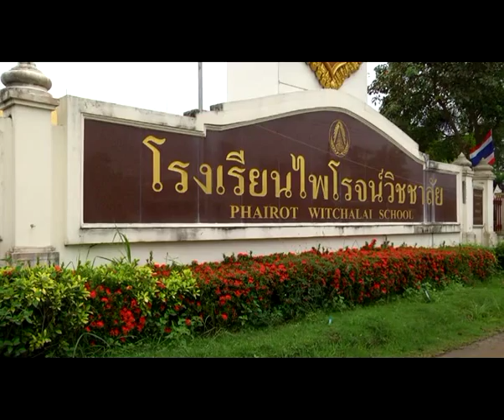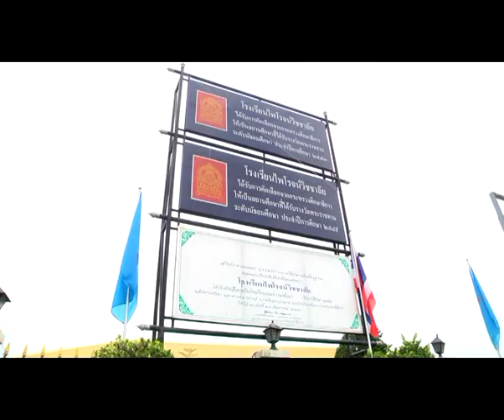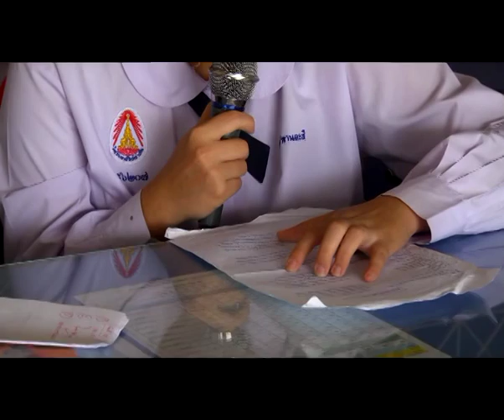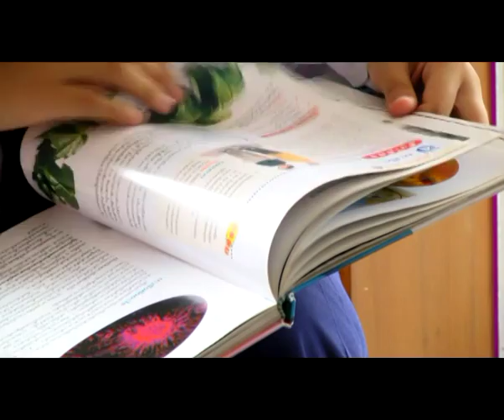5 ห้องชีวิตโรงเรียนไพโรจน์วิชชาลัย